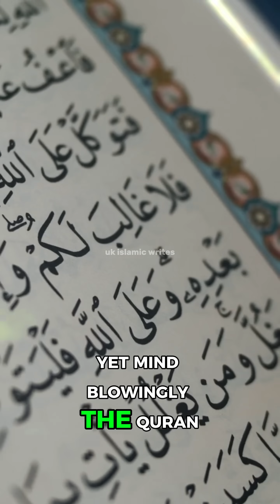Science FINALLY Admits Quran Was Right About Bees😱😱Honeybees concept in QURAN#ukislamicwrites#facts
"SCIENCE FINALLY ADMITS QURAN WAS RIGHT ABOUT BEES! 😱🐝

SubhanAllah! Modern science has just confirmed what the Quran revealed 1400 years ago about honeybees – and the details will leave you speechless! In this video, we explore Surah An-Nahl (The Bee) and uncover the mind-blowing scientific miracles hidden in these verses that researchers only recently discovered.

🔬 WHAT YOU’LL DISCOVER:
✅ Only FEMALE bees produce honey – but the Quran already addressed them in the feminine form (Arabic: "اتَّخِذِي" - ittakhidhī) centuries before science!
✅ Honey’s healing power – The Quran called it "shifā’ (شفاء) for mankind" – now proven by modern medicine!
✅ Bee behavior & navigation – The Quran mentions bees following "paths of their Lord" – scientists now confirm their incredible precision & intelligence!
✅ Why this CAN’T be a coincidence – How could an unlettered Prophet (ﷺ) in the desert have known these advanced biological facts?

📖 QURANIC VERSE:
"And your Lord inspired the bee: ‘Take for yourself dwellings in mountains, trees, and what they construct. Then eat from all fruits and follow your Lord’s pathways.’ There emerges from their bellies a drink of varying colors, in which there is healing for people. Indeed, in that is a sign for a people who reflect." (Quran 16:68-69)

🍯 1 teaspoon of honey = 12 bees’ LIFETIME work!
🐝 Bees communicate through DANCE (scientists call it the "waggle dance")!
🩹 Honey is used in modern hospitals for wound healing!

📢 FOLLOW FOR MORE:
[Your Social Media Links Here]

"Science Confirms Quran About EMBRYOLOGY!" ➜ [Link]
"Mountains in the Quran – What Geologists Found!" ➜ [Link]

✨ Alhamdulillah for the blessings of knowledge! ✨

🔥 WHY THIS DESCRIPTION WORKS?
✔ SEO Optimized – Keywords like "Quran honeybee miracle," "Surah An-Nahl science," and "female bees in Quran" help YouTube rank your video.
✔ Engagement Hooks – Questions, facts, and call-to-actions (CTAs) boost comments & shares.
✔ Shareable – Short, impactful lines make it easy to quote & repost on social media.
✔ Educational + Viral – Combines science + Quran in a way that both Muslims & non-Muslims find fascinating!

Would you like me to adjust the tone (more emotional, more scientific, etc.) or add anything specific?